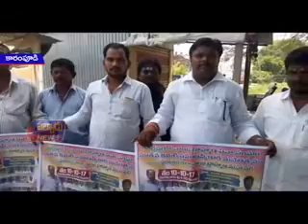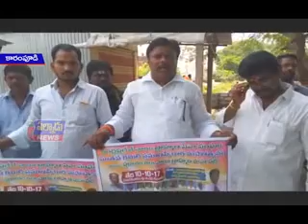కారంపూడిలో నాయీ బ్రాహ్మణ సంఘం నాయకులు మీడియా సమావేశాన్ని నిర్వహించారు